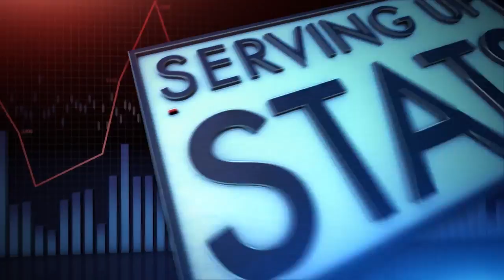Serving Up Stats- Rafael Nadal's 2017 Season